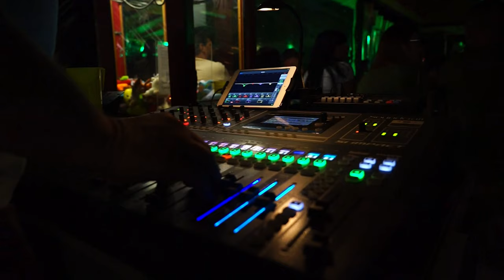Výr šlape X.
Rekreační areál Výr leží nedaleko města Znojma v malebné krajině kolem řeky Jevišovky obklopený smíšenými lesy, tel.